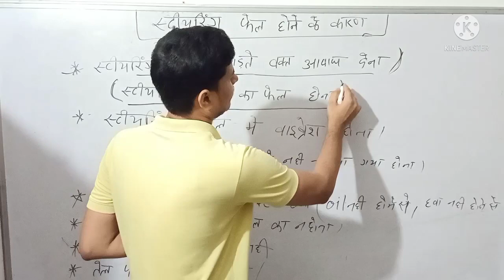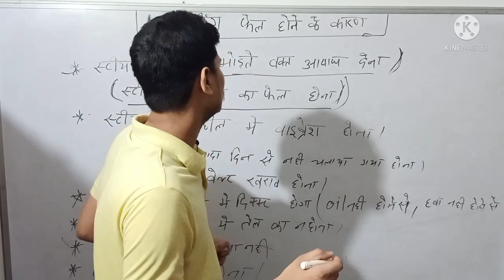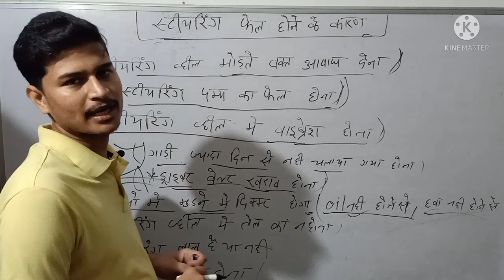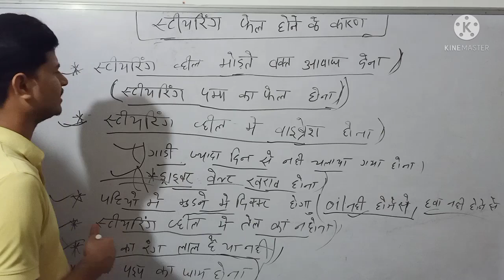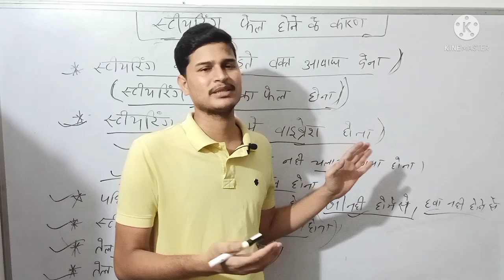स्टीयरिंग फेल क्यों होता है || Steering Fail Kaise Hota Hai || Bihar Police Driver Interview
स्टीयरिंग_फेल_क्यों_होता_है || Steering Fail Kaise Hota Hai

Hello friends main Vivek Apne channel pe avi Bihar Police Driver Interview Questions ko cover kr raha hu aap log humare channel se jude or interview ki taiyari krte rahe hummare channel ko subscribe kigye or aise hi taiyari krte rahiye.

Thanku

Interview Questions

ट्रैफिक नियम का उल्लंघन

Lubrication system

Mahindra Scorpio:-

Mahindra Bolero:-

Tata Truck 407

इंजन सीज होने के कारण:-

थर्मोस्टेट